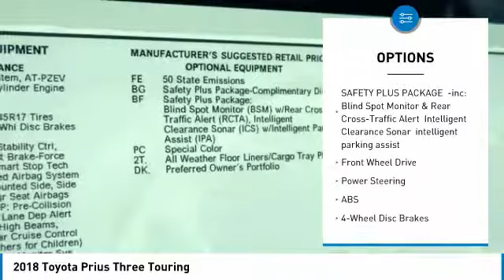2018 Toyota Prius Mays Landing NJ 49420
2018 Toyota Prius Three Touring

Shore Toyota
4236 Black Horse Pike

Don't miss this 2018 Toyota. Make a great choice today with this must-have hatchback. Learn more about this hatchback by contacting the dealership today and own it today.